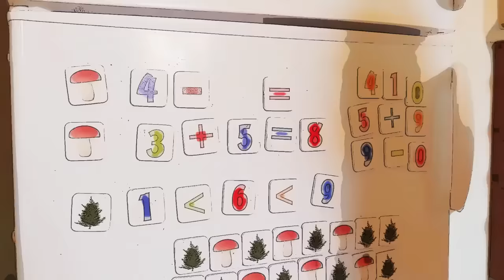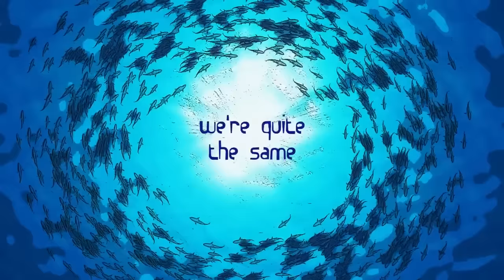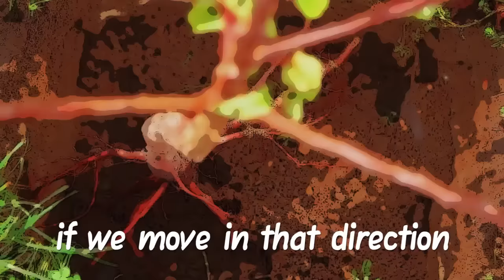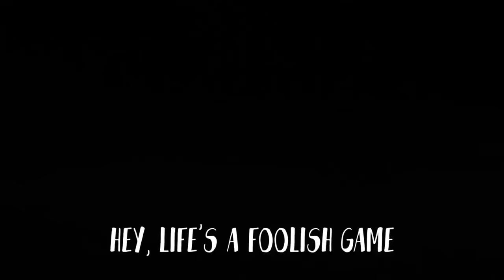Foolish Game by Madam Snowflake (Official Lyric Video)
To bring more attention to the COP26 Climate Change Summit and its aims and actions, here is Snowflake's fun new music video, Foolish Game, from her iconic album New Earth. Check it out!

Written and Sung by Madam Snowflake
Produced, Mixed and Mastered by Nico Fyve
All instruments played by Nico Fyve
Video Produced by Kara Square

You may use this song in your YouTube video for free, *IF* you Attribute (give credit) and use the song non-commercially..

A Foolish Game
by Madam Snowflake

Life’s a foolish game
Do you ever feel the same
Well maybe we could change
Turn this ship the other way

Feel it in the darkness
We’re sailing right into those jagged cliffs
Yea

Some say we’ve always been insane
Hey life’s a foolish game

A simple equation
For an enclosed system
Natural world gone missin’
Plus all our CO2 emissions

Equals degradation
Waste and shifts and mass extinctions
Oh no

But maybe we can change
We sure can’t stay the same
Cuz life’s a foolish, foolish game

Possible solution
Rewire our connection
Maybe less consumption
Emerging from a mind of isolation

Revalue all that we’ve been given
God don’t work on commission

We make up one big breathin’ chain
We’re the quite the same
Hey life’s a foolish, foolish game

And turn this ship another way

Take less than we’ve been given
If we move in that direction
Yea

We’ll find our place in this living chain
Yea life’s a foolish, foolish game